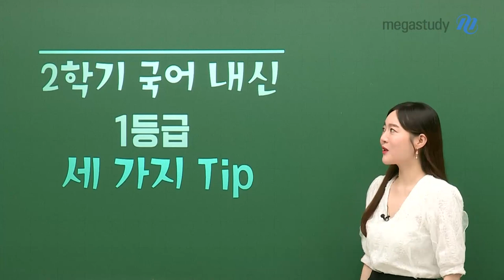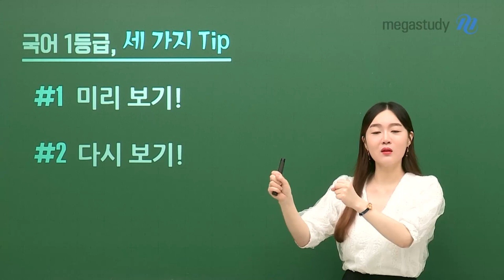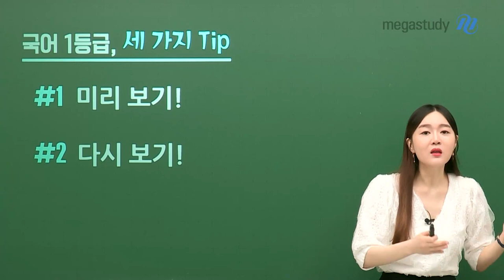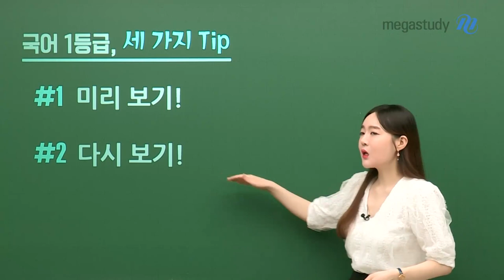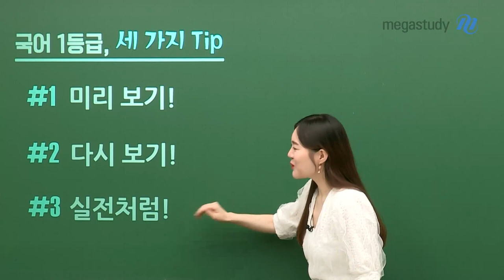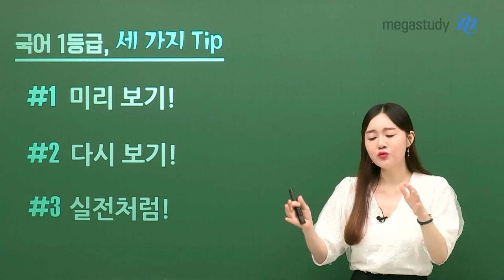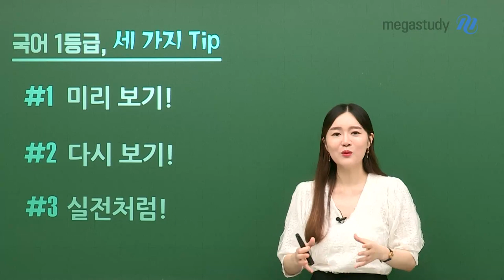[메가스터디] 국어 권선경쌤 - 국어 내신 1등급을 위한 세 가지 TIP★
친구들 안녕하세요!
이제 2학기가 시작되고 슬슬 중간고사를 준비할 시기가 됐죠?

내신을 차근 차근 준비해서 원하는 성적을 얻고 싶어하는 여러분을 위해
선경쌤이 내신 국어 1등급을 얻기 위한 세 가지 TIP을 준비했습니다.

#1 미리보기!
#2 다시보기!
#3 실천처럼!

선경쌤이 알려주는 현실적인 꿀팁 확인하고,
학습 방향성을 올바르게 세워봅시다♬

자세한 꿀팁은 영상으로 확인하세요!

- 국어 권선경 선생님에 대해 더 자세히 알고 싶다면?